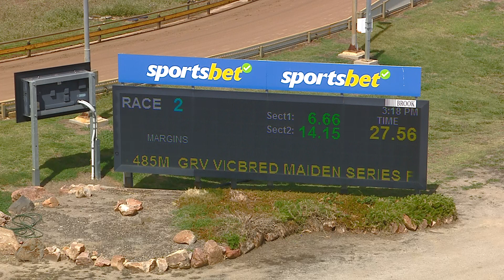HOR MON 27 FEB 23 R2